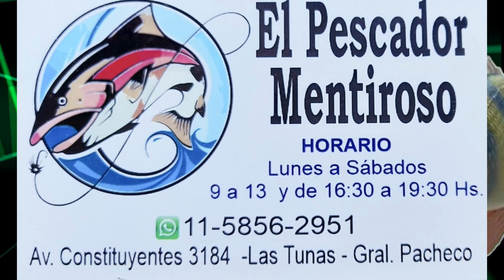Descubre la increíble pesca en la escollera del faro: Brótolas y variada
Una tremenda pesca de costa, en la escollera del Faro, atrás del Museo Oceanográfico de Montevideo- Uruguay, con una linda variada, con mingos y burriquetas y buenas brótolas bien gordas y pulposas, de carnada camaron pelado con filet de pejerrey atado en "sanguchito"

NO OLVIDEN JUNTAR SU BASURA Y NO DEJARLA NI EN EL AGUA NI AL COSTADO DEL RÍO!!